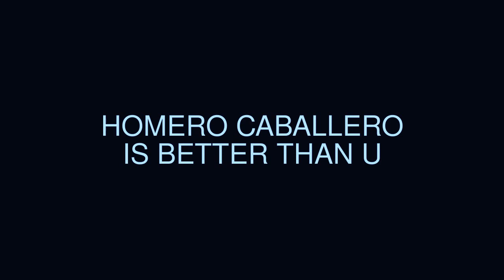Homers skating montage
fuck all the dislikes